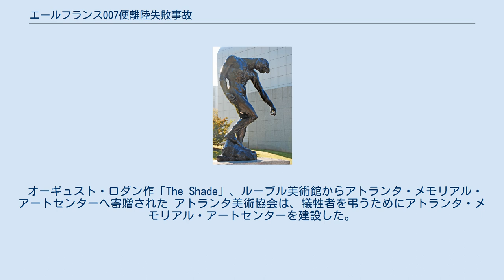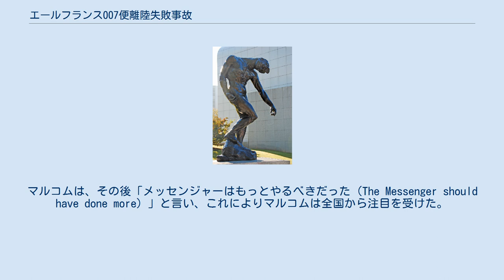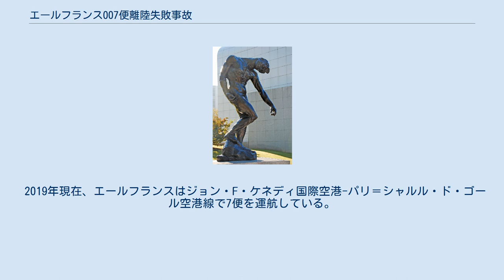エールフランス007便離陸失敗事故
エールフランス007便離陸失敗事故（エールフランス007びんりりくしっぱいじこ）は、1962年6月3日 にフランスで発生した航空事故である。
 パリ＝オルリー空港からニューヨーク・アイドルワイルド空港へ向かっていたエールフランス007便（ボーイング707-328）が、オルリー空港からの離陸時に、機器の故障により滑走路をオーバーランした。
これは当時としては世界最悪の航空事故であり、また史上初めて100人以上の死者を出したジェット旅客機の事故だった。
 事故当時、エールフランスはアトランタに新事務所を設立したばかりで、これがアトランタへ向かう最初の便だった。
生存者は機体後部に着席していた2人の客室乗務員だった。
 事故機のボーイング707-328（機体記号：F-BHSM）は、1960年に製造され、同年8月24日に初飛行を行っていた。
エールフランスには9月21日に納入され、総飛行時間は4,491時間だった。
4基のプラット・アンド・ホイットニー製JT4A-9ターボファンエンジンを搭載しており、1基あたりの出力は16,800ポンドだった。
 007便はフランスのパリ＝オルリー空港発、アメリカ・ニューヨークのアイドルワイルド空港経由、アトランタ空港行きの国際チャーター便であった。
乗客の搭乗に時間が掛かったため、予定より大幅に遅れていた。
乗客122人中106人がアトランタ・アートの後援者で、アトランタ美術協会の人々も含まれていた。
また乗客のうち1人がフランス人で残りはアメリカ人だった。
機長は39歳男性で、副操縦士は40歳男性、航空機関士は42歳男性だった。
その他、7人の客室乗務員が搭乗していた。
8時47分に事故機はオルリー空港へ到着し、D24駐機スポットに駐機した。
11時28分、007便は乗客122人全員を乗せて、誘導路13経由で滑走路08へ向かった。
また、離陸重量は137,700kgであった。
事故当時の気象状況は雲が点在していたものの視程は良好だった。
 11時32分、007便は管制官から離陸許可を得た。
1,500メートル (4,900 ft)滑走した後、離陸決定速度（V1）の147ノット (272 km/h)に到達した。
離陸滑走開始から48秒後、1,800メートル (5,900 ft)地点で離陸速度の158ノット (293 km/h)に達し、パイロットは操縦桿を引いた。
目撃者によると、007便の機首は空中にあったが、主脚は滑走路に接地したままだった。
2,609メートル (8,560 ft)地点で速度は179ノット (332 km/h)まで達していたが、パイロットは離陸中断を試みた。
スポイラーは使用されなかったが、逆推力装置と緊急ブレーキにより徐々に減速し始めた。
機体は僅かに左に逸れ始めており、パイロットはフラップを50度まで展開した。
 150メートル (490 ft)ほどは正常にブレーキが作動したが、その後車輪がロックされ、タイヤから煙が発生した。
更に100メートル (330 ft)ほど走ったあと、右主脚のタイヤが破裂した。
そのため、機体は急激に右へ逸れたが、パイロットは方向舵の使用により機体の姿勢を回復した。
しかし、機体は離陸速度を遥かに上回る160ノット (300 km/h)の速度で滑走路を突き抜けた。
滑走路を飛び出た機体は、再び左に急旋回し、左主脚と左翼が分解した。
そのまま機体は環状道路を横切り、進入灯に衝突した。
その後、セーヌ川の急な土手から落下し、40度の角度で地表に激突した。
機体前方部は、家とガレージに衝突し、残りの部分は100メートル (330 ft)ほど先まで滑走して停止した。
走行中に火災が発生し、機体の主要部分は炎に包まれた。
 11時34分に最初の消防車が現場に到着し、4分後にはその他6台が到着した。
11時40分に3台の救急車、2台のクレーン車、2台のトラックが到着し、11時45分に重傷を負った3人の客室乗務員が救助された。
3人はいずれも、比較的原型を留めていた機体後部で発見されており、その他のコックピットや客室部分は衝撃と火災により完全に破壊されていた。
病院に搬送後、客室乗務員1人が死亡し、死者数は130人となった。
 この事故は、単独の民間ジェット旅...